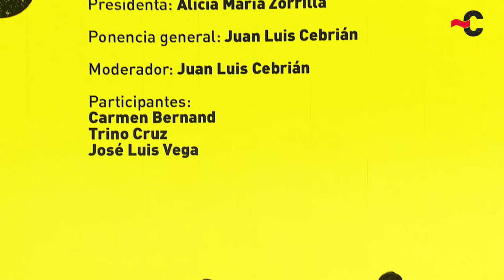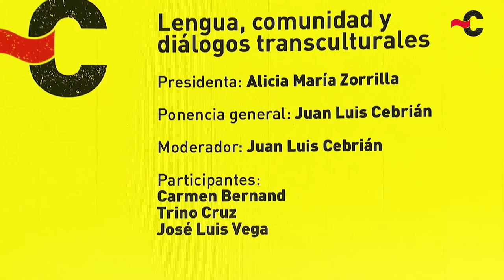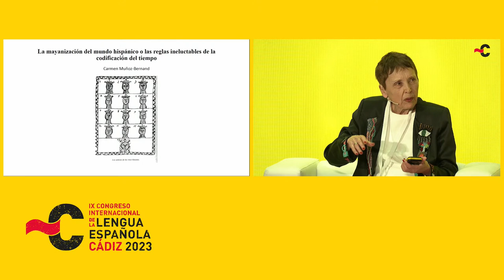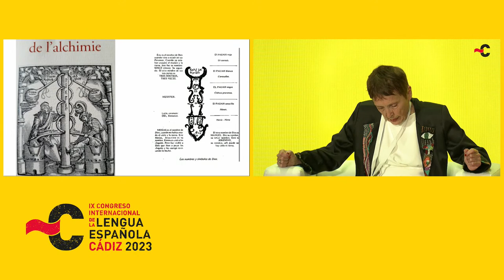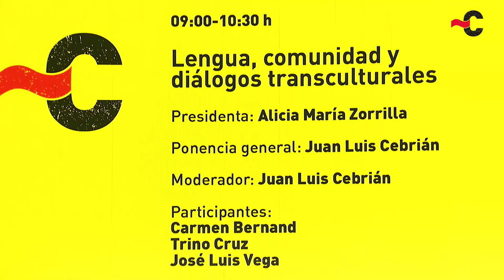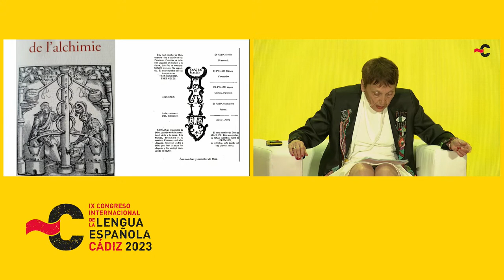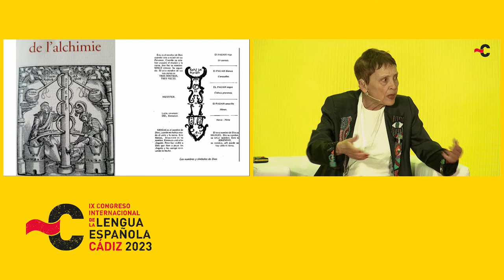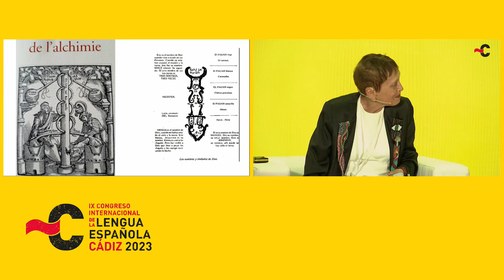Lengua, comunidad y diálogos transculturales.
Sesión plenaria 6:
Presidenta: Alicia María Zorrilla
Ponencia general: Juan Luis Cebrián
Mesa de diálogo:
Moderador: Juan Luis Cebrián
Participantes:
Carmen Bernand
Trino Cruz
José Luis Vega
IX Congreso Internacional de la Lengua Española.